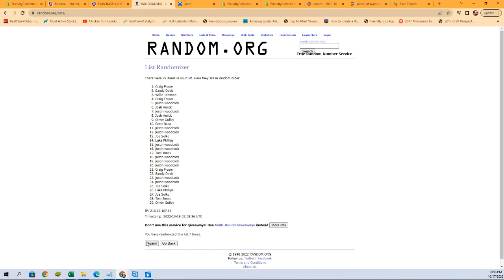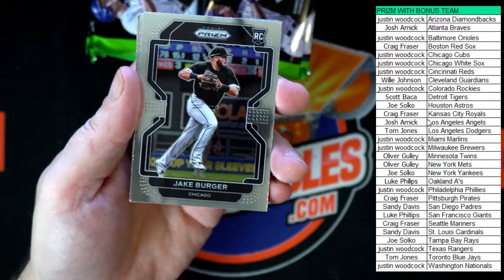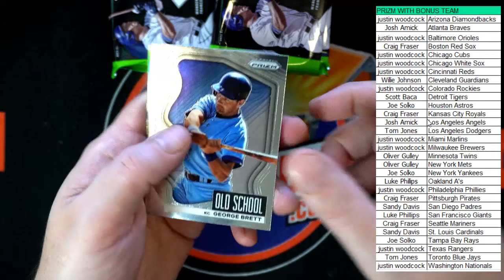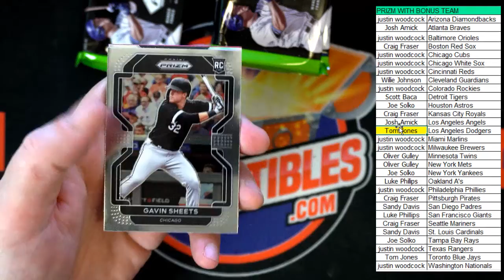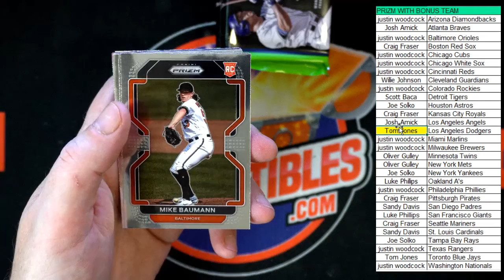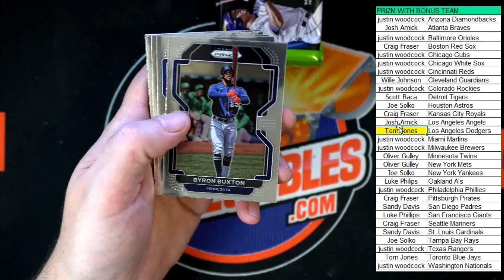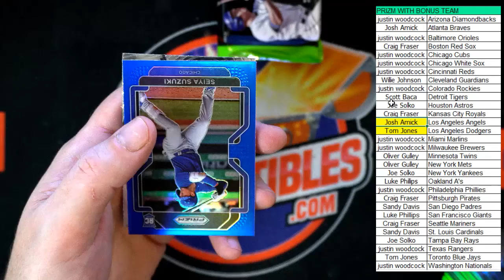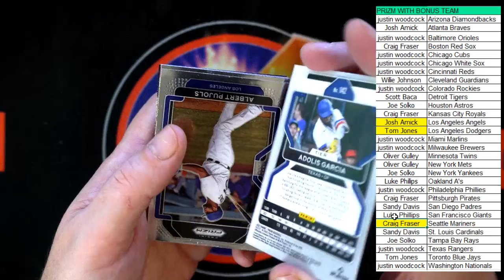2022 Panini Prizm Baseball Hobby Box ID 22PRIZMBB130